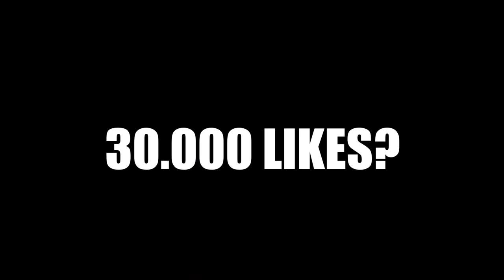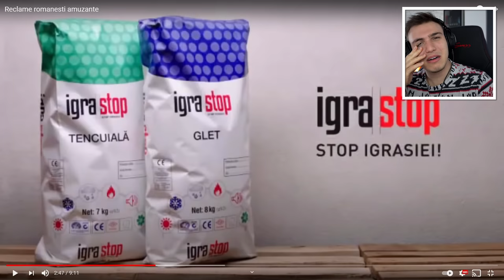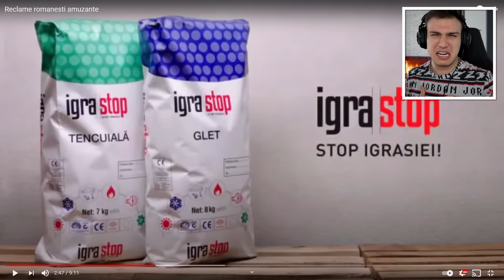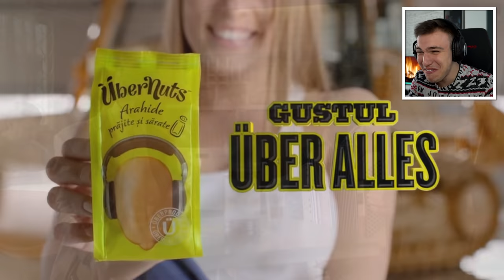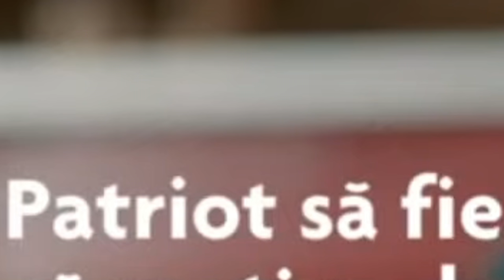Cele mai CRINGE RECLAME din Romania! 🇷🇴